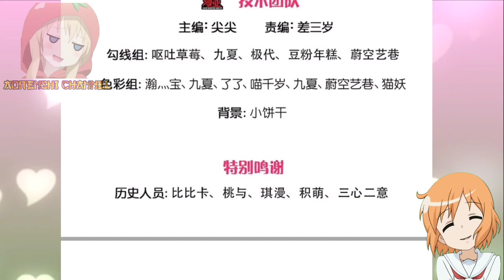Ling Huang Revenge To Shen Yi || Immortal Reverence Dad Ch 288 English || AT CHANNEL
COPYRIGHT / LICENSING